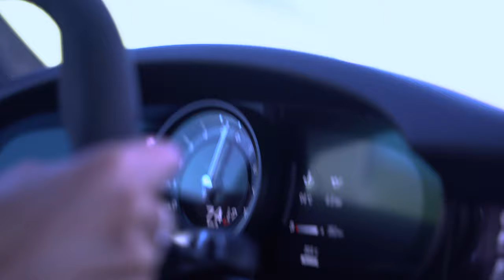WHEELS, SPEED & GUNS - OFFICIAL TRAILER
This is the official trailer of the blockbuster WHEELS, SPEED & GUNS!

COMING SOON. THIS OCTOBER.